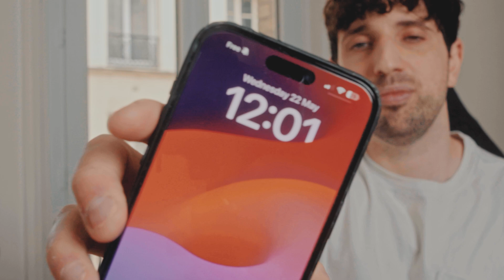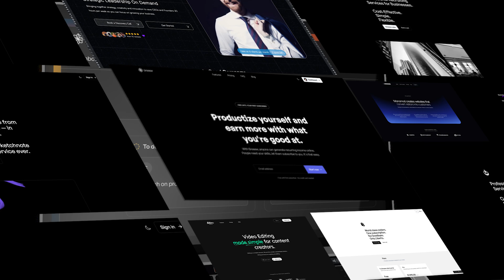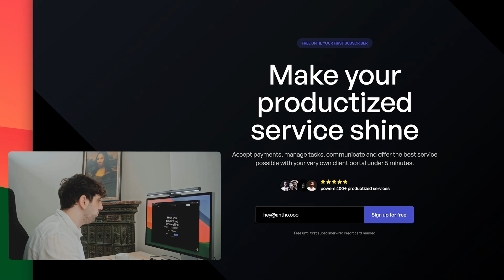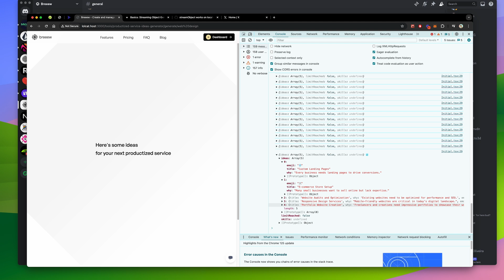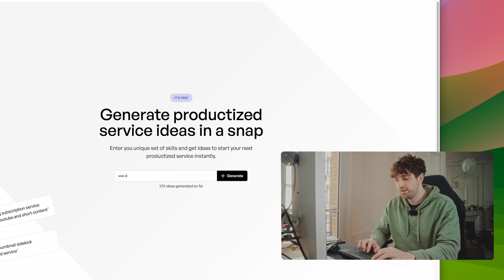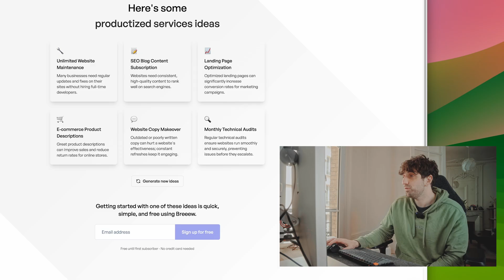50 hours to code a side project (SaaS)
I'm working on my own SaaS product called breeew.com. It's a platform that helps to create and manage productized services.

In this video I embarked on a 50 hours coding challenge to create a free AI marketing tool that generates ideas for my SaaS niche.

It uses GPT4o and Vercel AI SDK!

Anthony

My SaaS:
(Create and manage productized services)

🤝 About me:
I'm Anthony, I started to code when I was around 12 years old and completely fell in love with the freedom and creativity that it gaves me. Since then I went from side projects to side projects and eventually made a living out it. Today I want to share my experience with everyone and talk about what it means to be to be a developer and also stories around my projects and learnings.